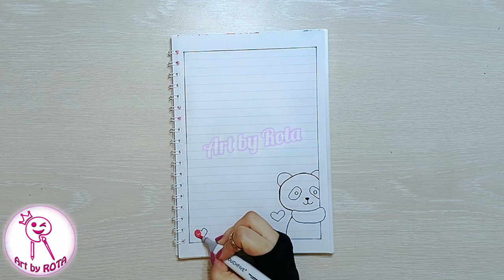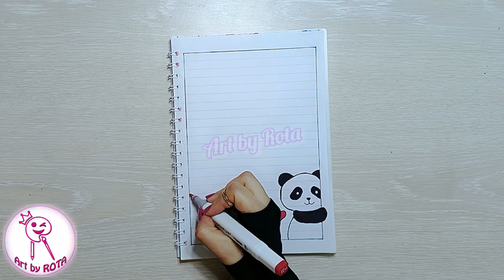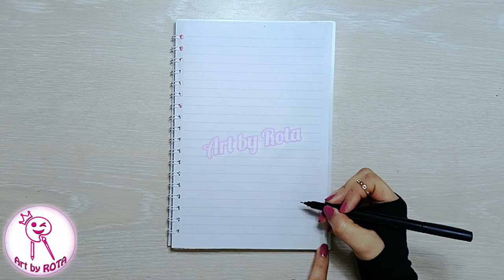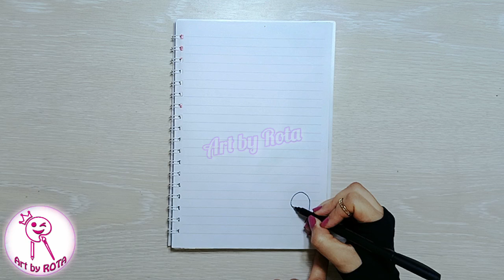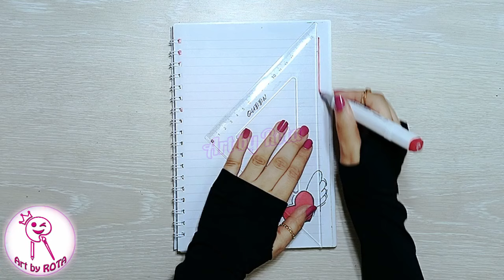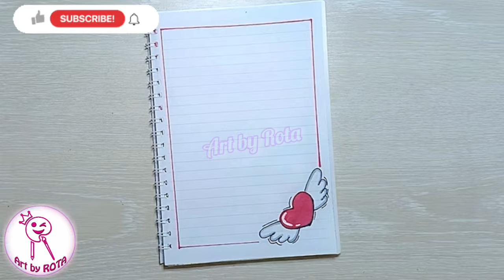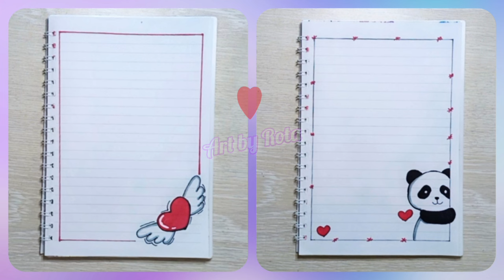تزيين الدفاتر سهله كيوت | تزيين الدفتر |رسومات لتزيين الدفاتر | easy notebook border design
تسطيرات دفاتر سهله وجميله،
تسطير دفاتر،
رسومات لتزيين الدفاتر،
notebook cute border design

Beautiful and attractive Border for school projects
Vary Attractive Border design for school projects
Easy and Beautiful Border design for school projects
Easy Border,
 corner design for projects